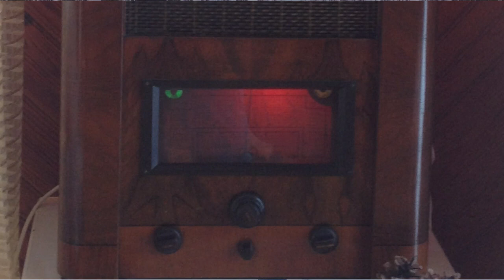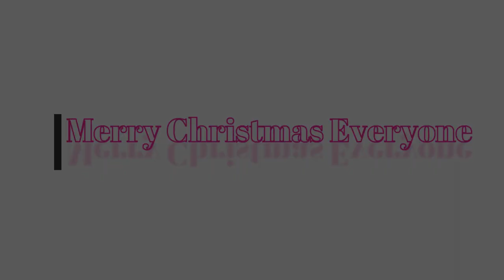It's Beginning To Look a Lot Like Christmas by Paul Carrington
A bit of craic in the snow!